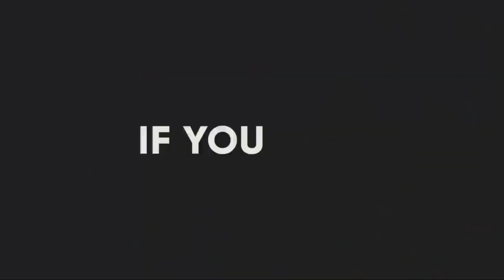Nolosha xayawanadka Hindiya !!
muuqal guud xayawanadka dalka hindia nolosha iyo roobabka.

please subsceibe,share,like

contac us here